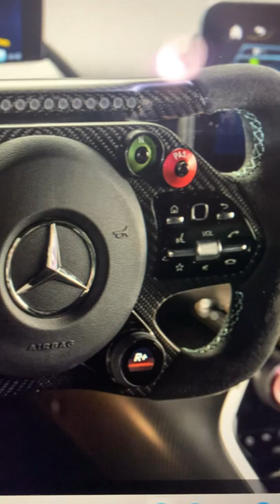The insane steering wheel on 1,049 HP Mercedes-Benz hyper car...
The insane steering wheel on 1,049 HP Mercedes-Benz hyper car @ The Road Noise Channe on youtube...